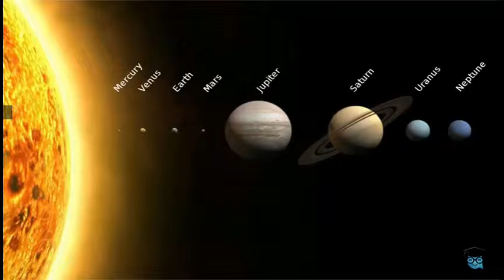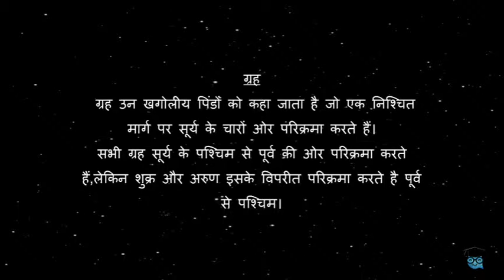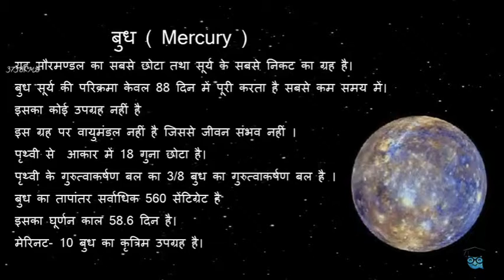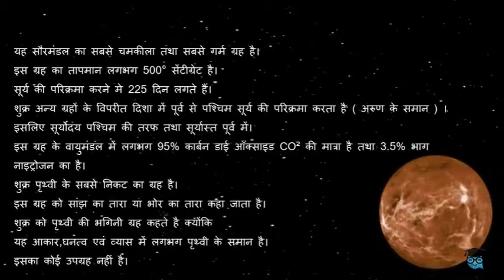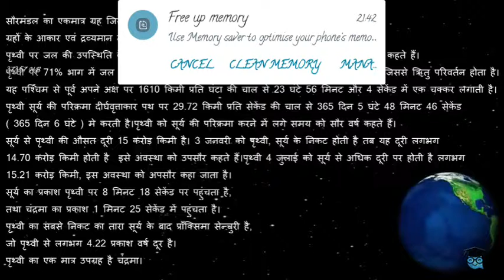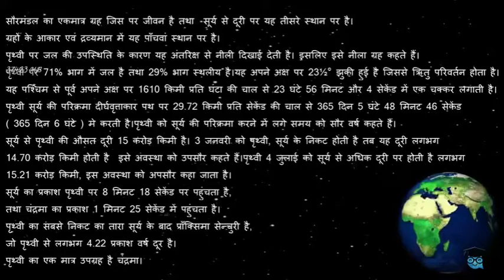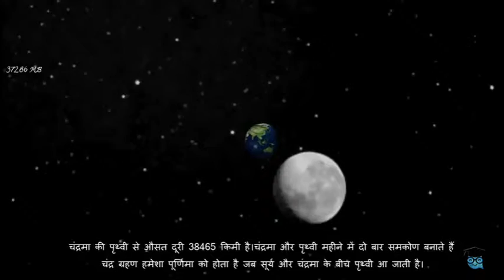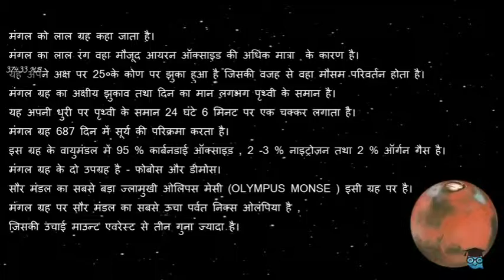Space Gk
Txxu for watching my vedio